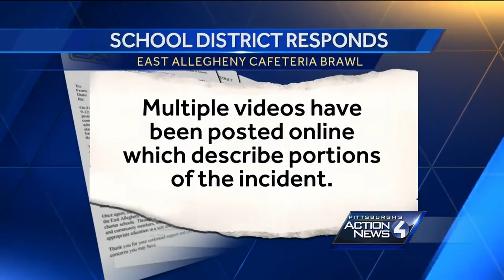Parents get answers after brawl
Monday, school administrators posted a statement on the East Allegheny School District website, reacting to the massive fight inside the high school Friday.